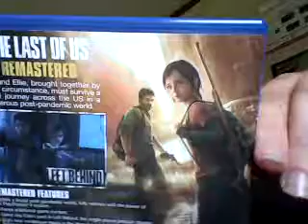THE LAST OF US REMASTERED AND PURPLE BUNNY PLAYSTATION PAINTING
I traded my PS3 version of The Last Of Us for the PS4 version. I also discuss a contest Playstation is having. Please visit greatnessawaits.playstation.com and vote for Purple Bunny! My PSN is voidedhalo.